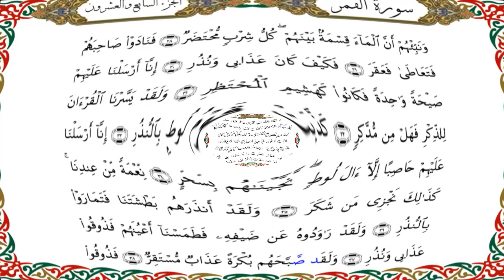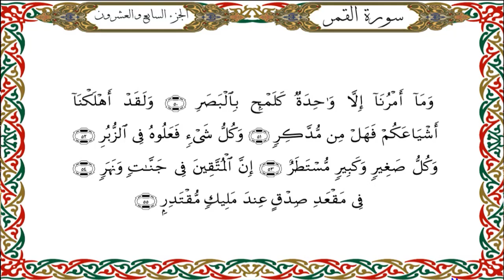سورة القمر برواية هشام عن ابن عامر-القارئ نبيل حتيم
سورة القمر برواية هشام عن ابن عامرالكوفي-القارئ نبيل حتيم